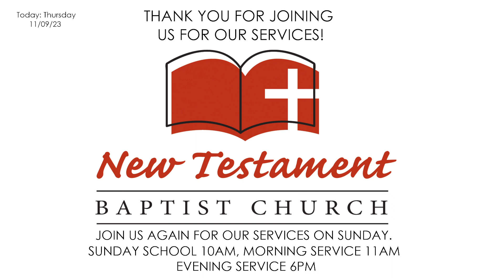NTBCNJ Thursday Message - Nov 9, 2023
New Testament Baptist Church Thursday Message - Nov 9, 2023